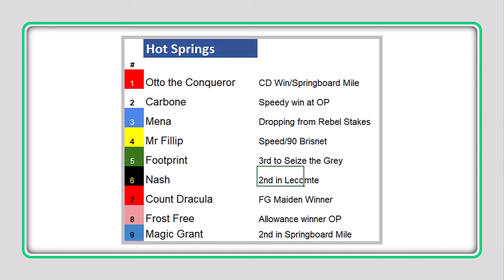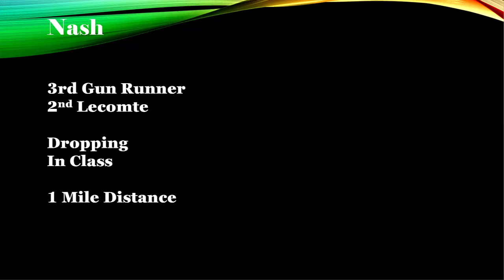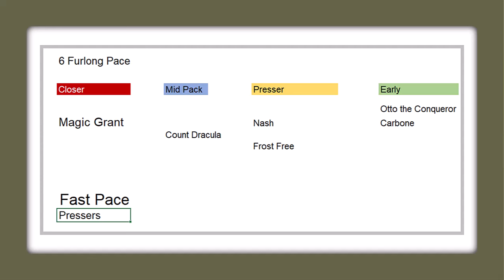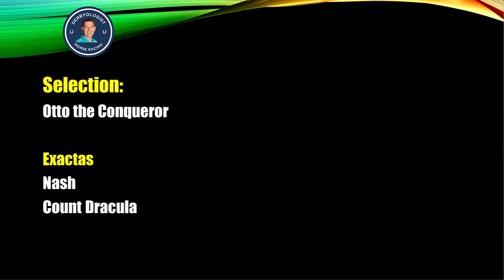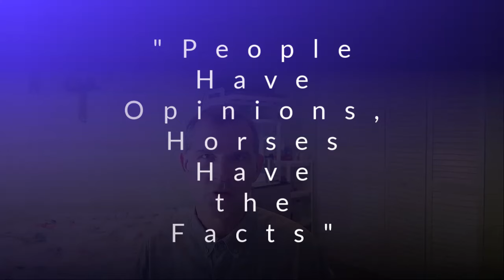Hot Springs 2024 Preview Oaklawn Park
Hot Springs Stakes Preview 2024 from Oaklawn Park.

2024 Saturday Racing Notebook - 📝 - Selections and Information on Thoroughbred Racing Biggest Days - Get on the list! 📒